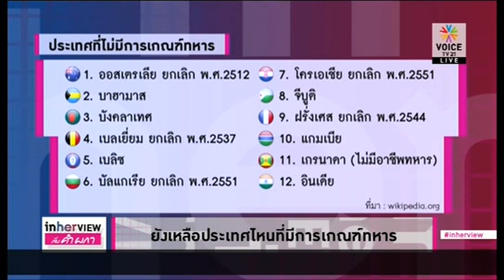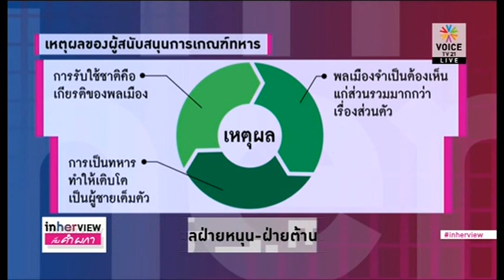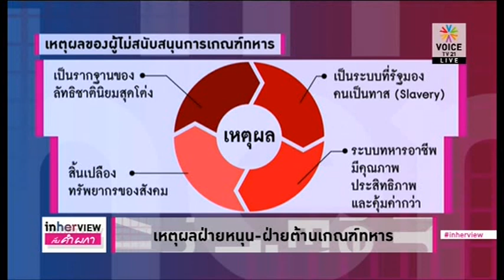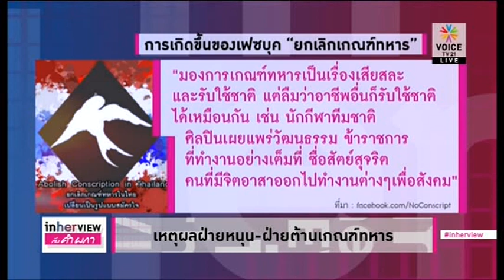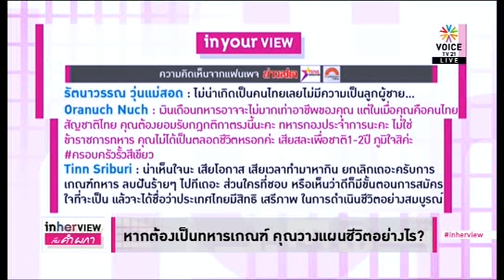In Her View แขก คำผกา 5 04 59